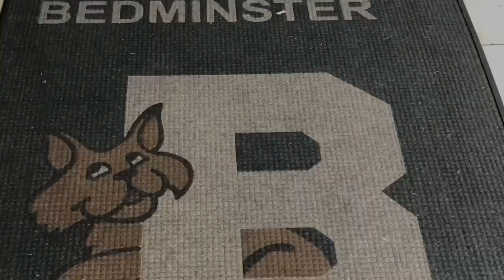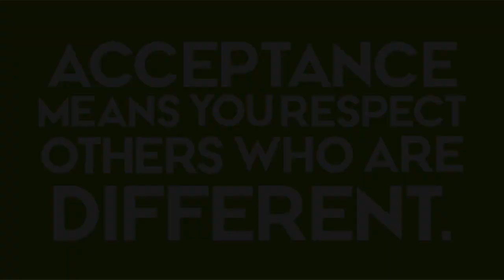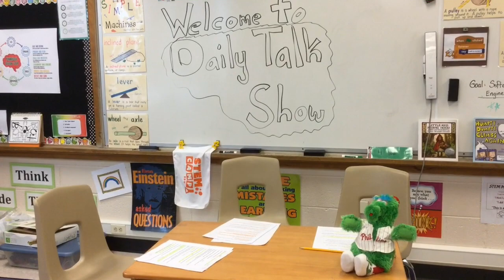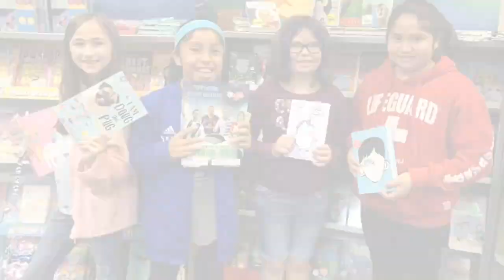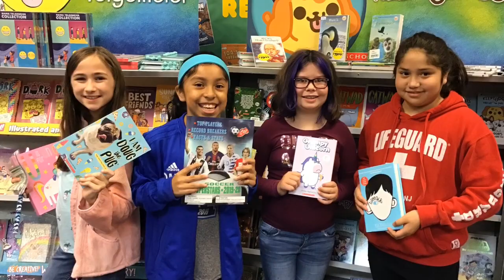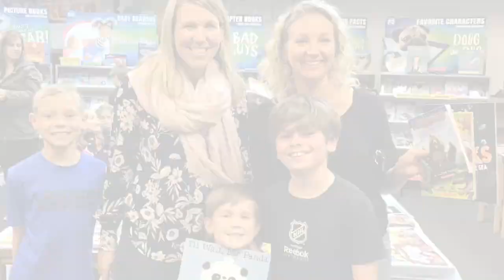Bobcat Blaze 10/11/19